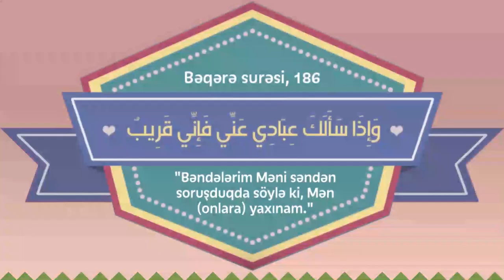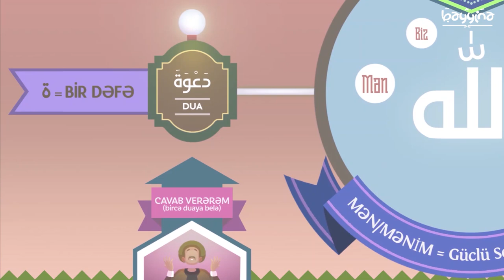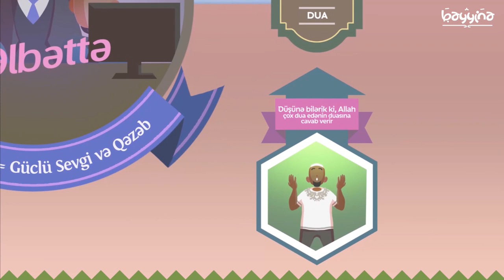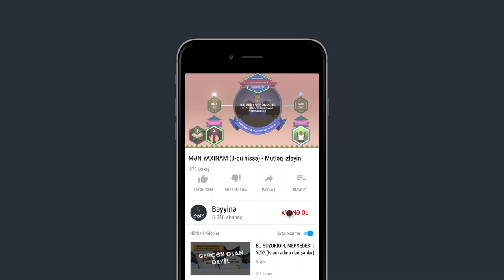MƏN YAXINAM (3-cü hissə) - Nouman Ali Khan - Mütləq izləyin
1.  Videonu bəyəndinizsə LİKE düyməsinə tıklayın ki, video daha çox insana çatdırılsın.
2.  Ən yeni videolardan xəbərdar olmaq üçün kanalımıza ABUNƏ olun və "zınqırov" işarəsinə tıklayaraq bildirişləri aktiv edin..